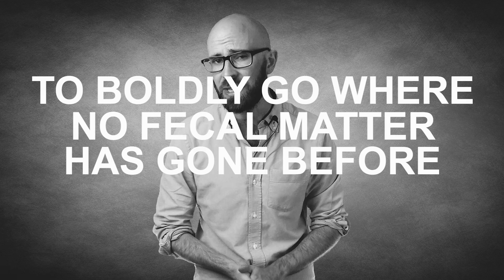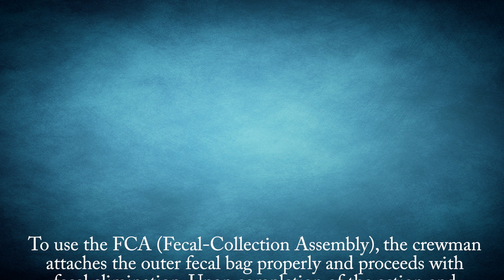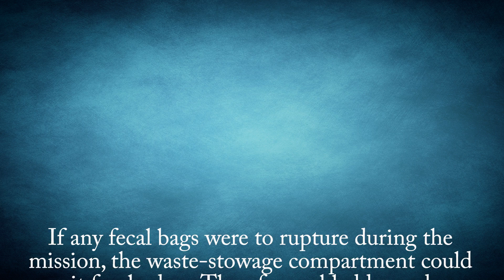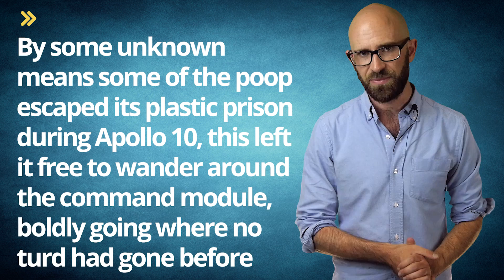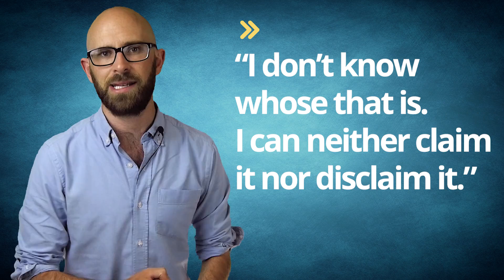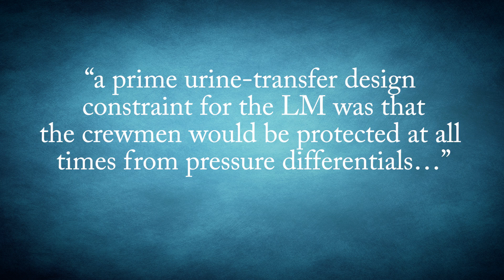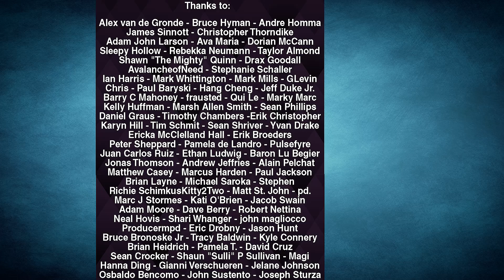To Boldly Go Where No Fecal Matter Has Gone Before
In this video:

Officially the Apollo 10 mission of 1969 was a dress rehearsal for the more famous Apollo 11- designed to test all of procedures and equipment needed to land on the Moon save for the actual act of the landing itself. (To assure it was just a practice run, they did not put enough fuel in the LM to land and leave the Moon. They felt that if they did, Thomas Stafford and Eugene Cernan might just decide to go for it. Interestingly, Cernan and Stafford almost were the first to land on the Moon anyway, as the crew mistakenly put duplicate commands into the flight computer and, upon the ascent engine ignition, the LM started spinning nearly out of control because of it. They only regained control of the craft a few revolutions away from the situation being unrecoverable, which ultimately would have seen them crashing onto the Moon.)